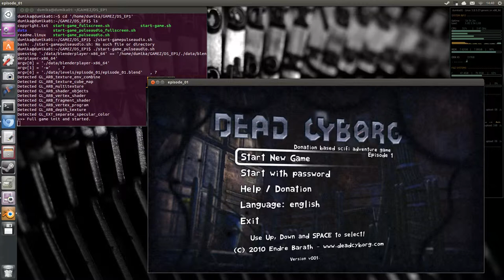Dead Cyborg Episode One Native Linux Gameplay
Game: Dead Cyborg Episode One
Platform: GameJolt, moddb, indiedb
Recorded with: Kazam 1.4.2-1
Edited with: kdenlive 0.9.4
OS: Ubuntu 64-bit 13.04 (Raring Ringtail)
CPU: Intel Core 2 Quad CPU Q9400 @ 2.66GHz
RAM: 8GB DDR2 (Hynix & Kingmax dual channel)
VGA:  ATI RV790 Radeon HD 4890
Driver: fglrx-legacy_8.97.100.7